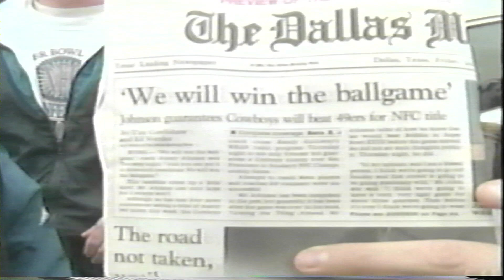Dallas Cowboys '93 Title Run (Super bowl XXXIII)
Troy Aikman, Emmit Smith, Michael Irvin, Daryl (Moose) Johnston, Jay Novacek, Alvin Harper, James Washington